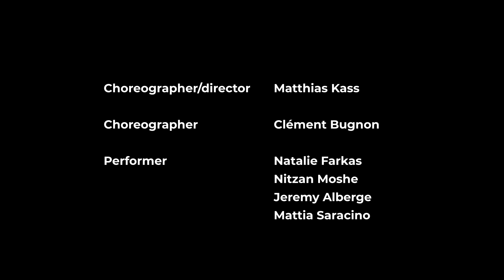Shaping trailer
Production: company Idem
Co-production: Théâtre Interface

Choreographer / director: Matthias Kass
Choreographer: Clément Bugnon

Performers: Natalie Farkas, Nitzan Moshe, Jeremy Alberge, Mattia Saracino

Assistant: Simone Elliott
Apprentice: Rosalia Pace

Broadcasting manager: Marion Noëlle

Composer / musician: Michio Woirgardt
Composer: Szymon Brzoska
Pianist: Barbara Drazkowska
Violist: Victor Guaita

Costume designer: Katharina Andes

Light & stage designer: Clément Bugnon

Light designer: Marion Noëlle

Photographer: Gregory Batardon

Video production: Frame Factory
Live director: Oriel Steinmann
Camera operators: Dario Willommet, Pierre Béronie

Supported by: Canton de Vaud, Loterie Romande, Théâtre Benno Besson, Yverdon-les-Bains &  Sainte-Croix, Foundation Ernst Göhner, Migros pourcent culturel, LeZarticirque.